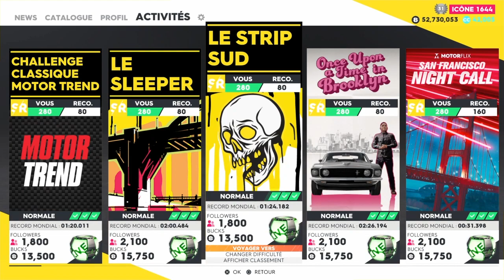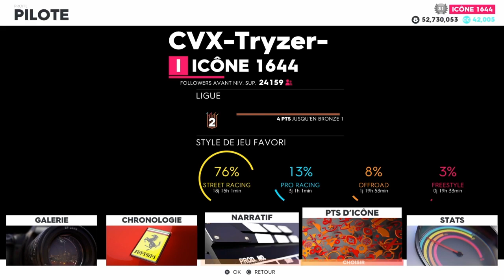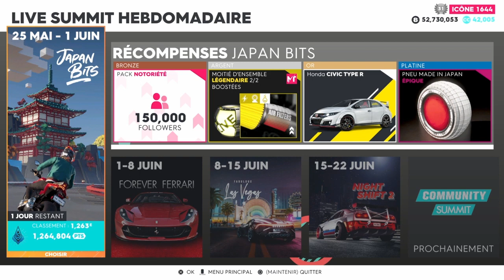THE CREW 2 : COMMENT AVOIR BEAUCOUP DE BUCKS !! (prt 2)